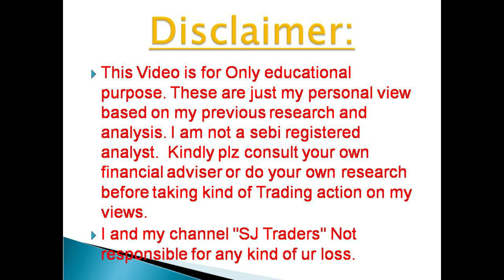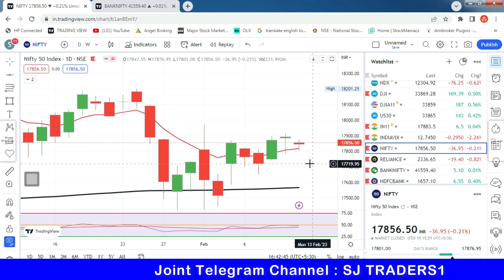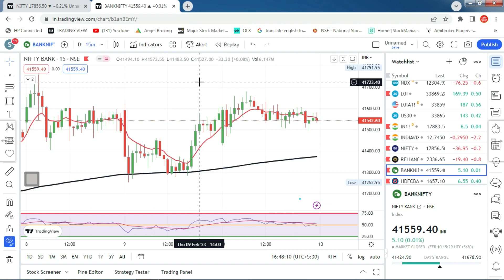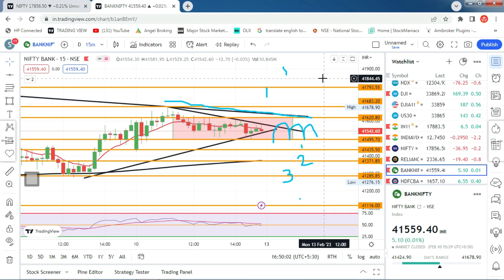Bank Nifty Option Prediction l Bank Nifty Analysis l Nifty Prediction l 13th Feb. 2023 l SJ Traders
Bank Nifty Form Inside candle  l Bank Nifty Option Prediction l Bank Nifty Analysis l Nifty Option Prediction l 13th Feb. 2023 l SJ Traders
nifty option, bank nifty option, SJ Traders

2) नए डीमैट खाते के लिए नीचे लिंक खोलें (new Demat Account open link)

      Zero Brokerage charge

5) NIFTY, BANK NIFTY Option में हर रोज़ दिन के 2000 से लेके 20000 कमl कर देगी ये
6) BEST SETUP FOR 1ST CANDLE 5 MINUTES & 15 MINUTES IN BANK NIFTY OPTION I STARTING के 30 To 40 मिनट or (10am )

Topics Covered :-
SJ Traders,
Nifty50,